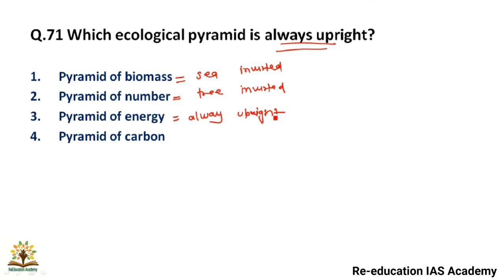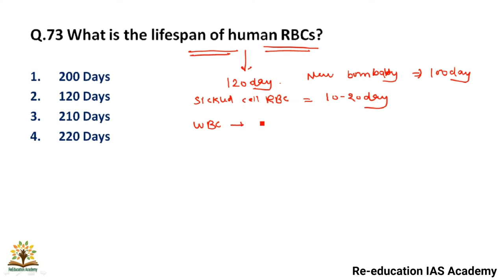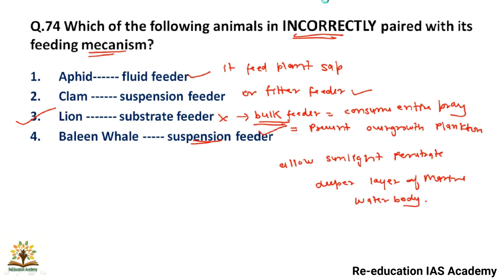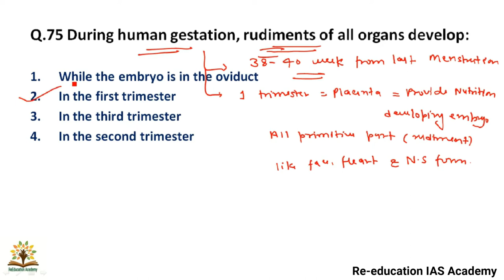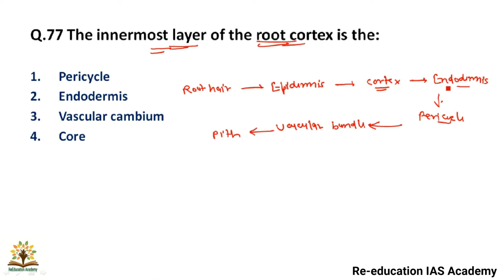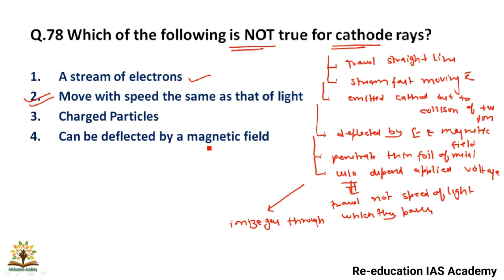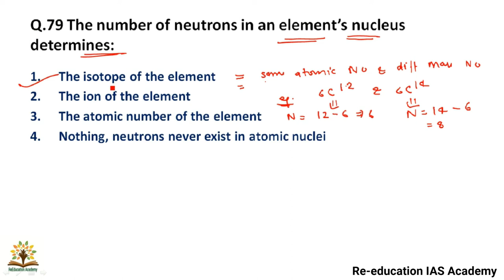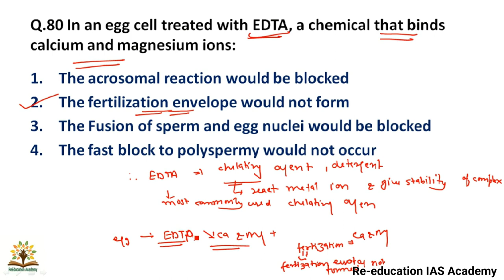Part 8। nvs 2019 science paper solution । nvs tgt 2019 science paper solution । nvs tgt 2019 science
Nvs 2019
Tgt 2019
Tgt science
Science
Nvs science
2019 nvs
2019 nvs science question
2019 nvs science paper solution

what is the shape of pyramid of number
what is the shape of pyramid of biomass
what is the life span of WBC
what is the life span of platelets
clam is which type of feeder
lion is which type of feeder
human gestation first trimester which organ is form
number of neutron in an element of nucleusdetermine